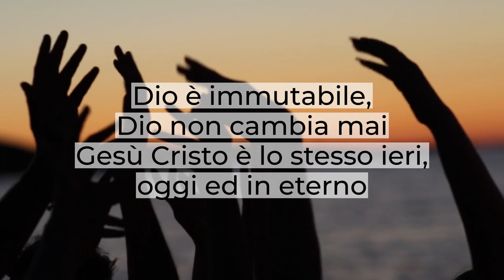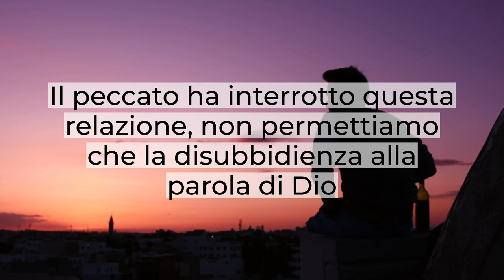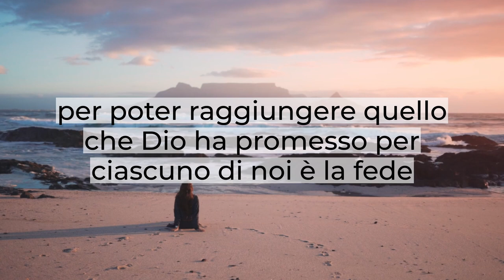"Invocandolo con cuore pentito" - Breve Riflessione - Daniele Ramunno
La mano del Signore non è troppo corta per salvare.
Dio è immutabile, Dio non cambia mai Gesù Cristo è lo stesso ieri, oggi ed in eterno, Dio vuole liberarci
dalla schiavitù del peccato, dalla schiavitù dei legami.
Il Signore vuole renderci veramente liberi, affinché con questa libertà, in questa libertà, possiamo
avvicinarci al Signore riscoprire ancora questa mattina quella mano che è potente, che è all'opera, che
può salvare, che può liberare, che può guarire, che può intervenire nel nostro bisogno.
In Gesù Cristo possiamo trovare la forza necessaria per poter spezzare quel legame di morte in Lui
abbiamo la redenzione.
Il nemico delle anime nostre è molto astuto a farci costruire degli strani ragionamenti che ci allontanano
dall' avere le idee chiare su quello che è Dio.
Egli è l'Iddio Santo, puro è l'Iddio fedele, l'Iddio che ama l'Iddio che sa perdonare.
Il peccato ha interrotto questa relazione, non permettiamo che la disubbidienza alla parola di Dio che il
peccato possa lacerare la nostra relazione con Dio.
Io credo che tutto ciò che manca, sicuramente, per poter raggiungere questa salvezza per poter
raggiungere il battesimo nello Spirito Santo, per poter raggiungere quello che Dio ha promesso per
ciascuno di noi è la fede.
Ci crediamo?